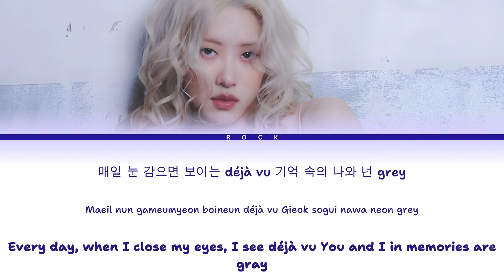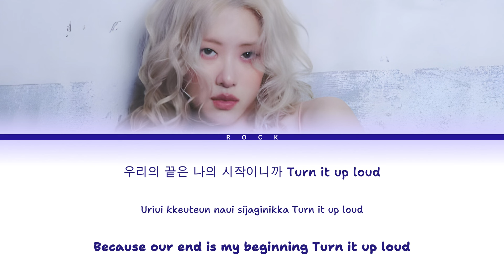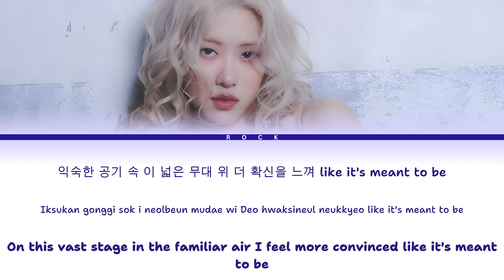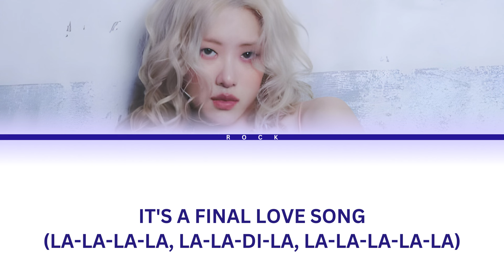(ROSÉ 로제) Final Love Song Lyrics (Color Coded Lyrics)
color coded lyrics (ROSÉ) Final Love Song Lyrics / Romanization / Hangul / Translation English

These are the super interesting cosmetic products from Amazon, don't hesitate to take a look, maybe you'll find what you're looking for
Heartleaf 77% Soothing Toner
Heartleaf 77% Clear Pad 160ml
Heartleaf 70% Intense Calming Cream 50ml
Beauty of Joseon
Dynasty Cream 50g
Relief Sun
Advanced Snail 96 Mucin Power Essence
Advanced Snail 92 All In One Cream
COSRX Acne Pimple Patch Absorbing Hydrocolloid Original 3 Size
Green Tangerine Vitamin C Serum for Sensitive Skin
Green Tangerine Vita C Dark Spot Care Cream 50ml
mixsoon Bean Essence
Mixsoon Bean Toner
Essence Toner
Nutrition Cream
ROUND LAB Birch Juice Moisturizing Sunscreen (SPF50+ PA )
ROUND LAB 1025 Dokdo Cream